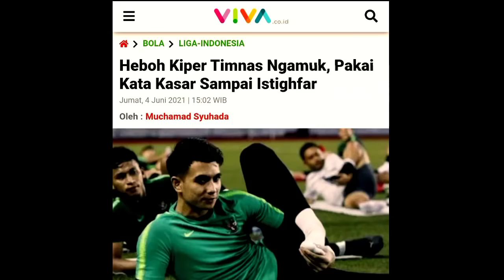NO. 1 DI KATAIN J*NCOK !! 10 Momen Ribut Antar Rekan Satu Tim di Sepakbola Indonesia | REVISI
Thanks to: Official Shopee Liga1Match

This is the official YouTube channel for Football Madness. This channel will give you highlights from games in the Indonesia football league and go inside your club.

Tonton Juga Disini: Cuplikan Gol Terbaik - Selebrasi - Momen Unik Sepakbola Indonesia - Timnas Indonesia vs Thailand - Nadeo Risky Ridho - Bahasa Jancok - Kisah Cerita Pemain Sepakbola - Berita Terbaru  Liga 1 - Penyelamatan Kiper Liga